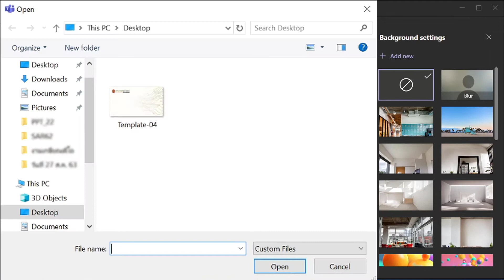เปลี่ยนฉากหลัง Microsoft Team ง่ายนิดเดียว !! (ep.1)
เพราะการเปลี่ยน ฉากหลัง Microsoft Team ง่ายนิดเดียว !!
พบกับ IT Guide by RxNU

พิเศษ!! สำหรับบุคลากร นักวิจัย และนิสิตคณะเภสัชศาสตร์
สามารถดาวน์โหลด " Background Screen "